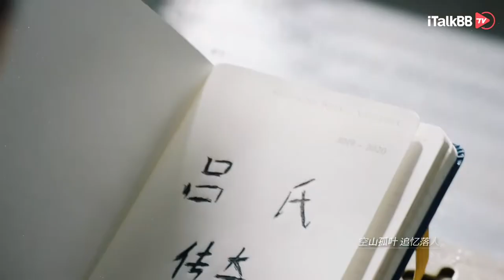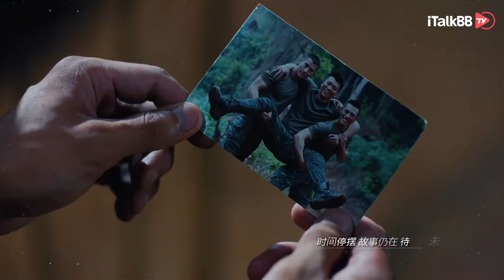刘宇宁献唱的《特战荣耀》片尾曲《仰望晴空》MV正式发布。 | Chinese drama 《Glory of Special Forces》is NOW on iTalkBB TV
关于《特战荣耀》
出生于军人家庭的燕破岳为了向父亲证明自己，在高考来临之际参军到了武警某支队。在新兵集训时，燕破岳训练成绩惊人，却不被中队长李祥看好，被分配到特战中队炊事班。炊事班中卧虎藏龙，燕破岳收敛心性投入工作。由于表现突出，燕破岳参加了武警特战队的选拔。为实现英雄梦，燕破岳一度注重 自我、忽略集体。严酷的环境、艰巨的任务，让他认识到不足。在战友们的帮助下，他终于认识到团队的重要性和集体主义精神的真谛，理解了老中队长李祥的良苦用心，曾经的兵王继续磨砺自己。